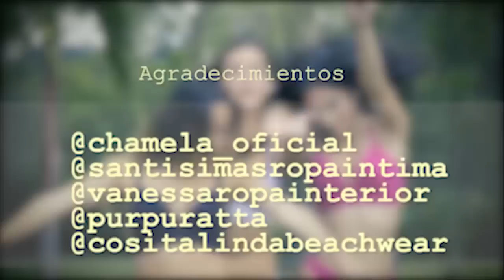Conceptos, Ropa interior femenina - Teleantioquia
Catalina Uribe visita una tienda de ropa interior femenina para conversar con  Laura Tobón, una diseñadora de prendas íntimas. Durante la conversación, realizan un viaje por el universo íntimo de la mujer y los diseños que hay en tendencia.